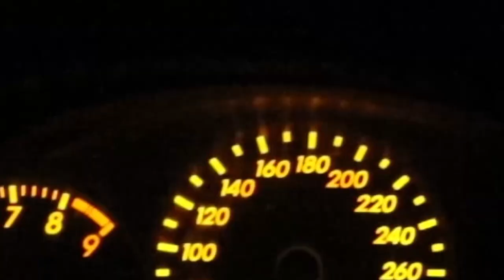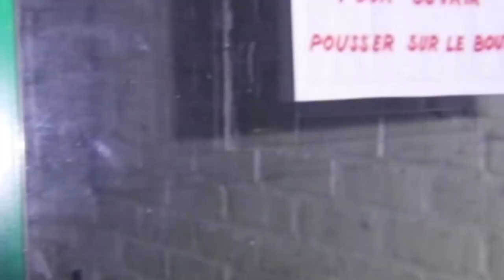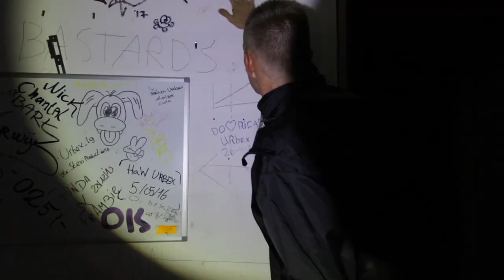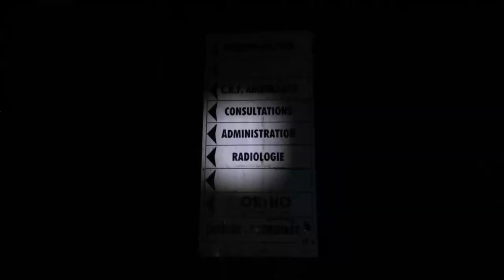OVERNACHTEN in een VERLATEN PSYCHIATRISCH ZIEKENHUIS !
Met Vaeltax in de Ardennen verlaten locaties bezoeken!

TIP: Kijk ook zeker op het kanaal van VAELTAX voor meer!

NACHT in het GROOTSTE VERLATEN PSYCHIATRISCH ZIEKENHUIS staat in de Ardennen en is een van de vele verlaten urbex locaties in Belgie. Dit verlaten psychiatrische ziekenhuis was een van de engste belevenissen. De verlaten gangen van deze grote verlaten locatie waren bijzonder spookachtig. Youtubers als Vaeltax & StukTV zijn hier ook eens geweest!  Niet alleen dat, Govert van Vaeltax zag ook nog echt een geest / spook. Een vaag wit gedaante verscheen voor zijn ogen. Wat ons erg ongemakkelijk liet voelen. Sanatorium du Basil is niet een locatie waar je wilt overnachten. In eerste instantie was ons plan een overnachting te houden. Gelukkig werd het een Nacht in dit verlaten ziekenhuis. Je kijkt naar Seekrz.

⇨ Niks is ons te extreem, dus elk avontuur is weer iets om naar uit te kijken!